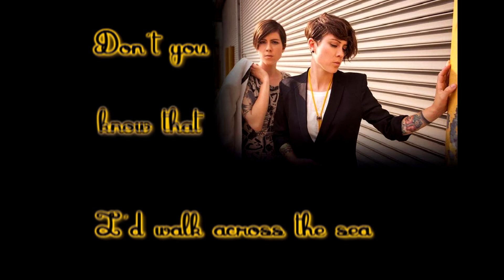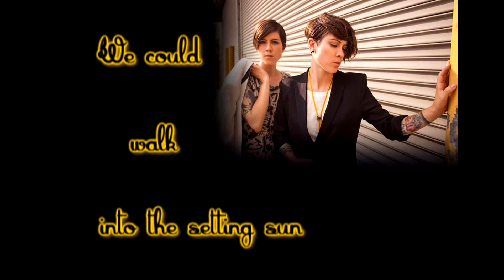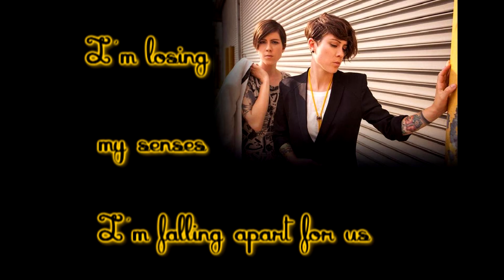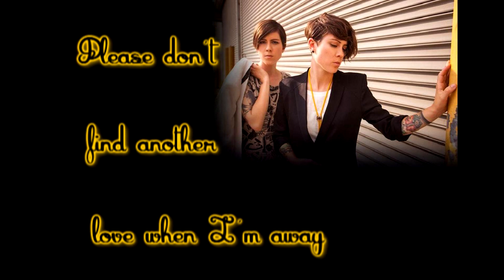Tegan & Sara - Don't Find Another Love [Lyrics on screen]